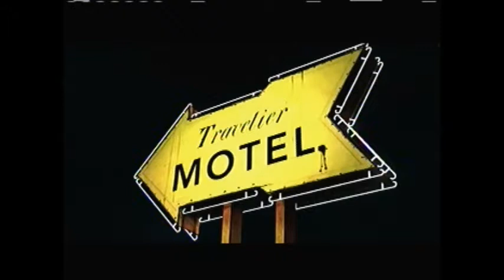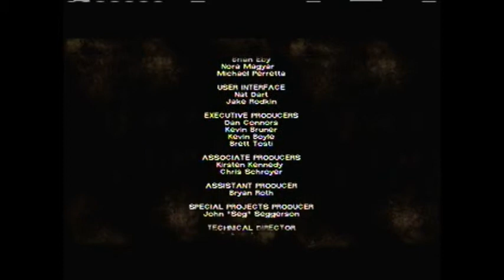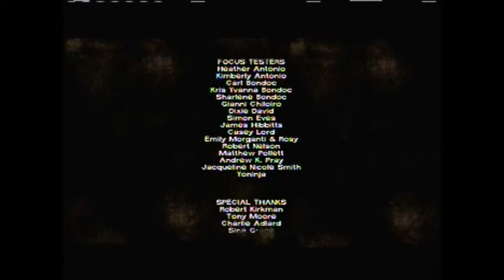Let's Play The Walking Dead Season One Part 5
In this episode, we retrieve the keys to the pharmacy, then we get swarmed by walkers! This episode covers the fifth fifth of episode 1.